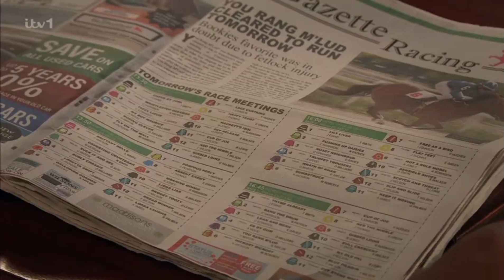Daisy Midgeley - Coronation Street 1st September 2023